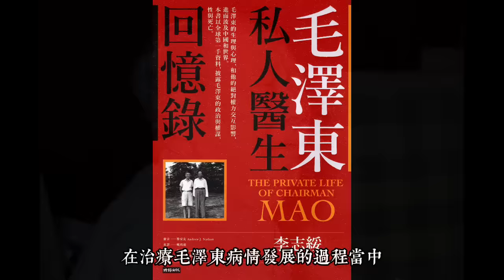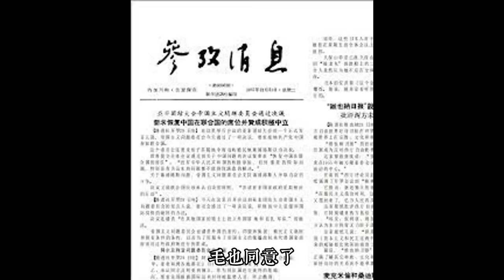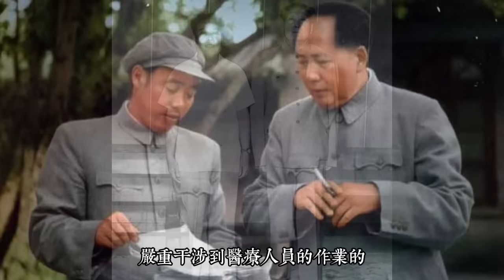毛病醫不好，宮廷內鬥是最重要原因！玉鳳瞎指揮，竟是魔頭死亡加速師！（張玉鳳傳奇之三）2023年10月15日